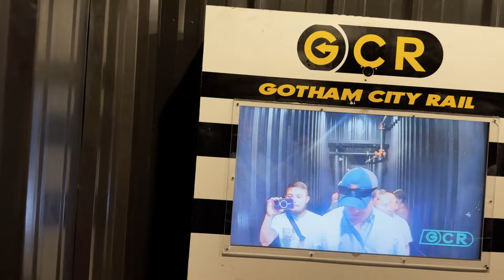I DIDN’T GET TO RODE THE NEW SKY STRIKER RIDE | SIX FLAG GREAT AMERICA | VLOG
Hello Frost nation In today video will be doing a walkthrough around six flag great America, enjoying some rides,food, shows, and more.

If you’re a newcomer, thank you for checking out the channel.

Don’t own any right to any of the music.

Timstamp
0:00 - Intro
0:31 - Ride POV
10:47 Outro